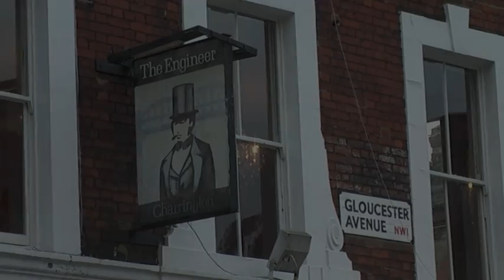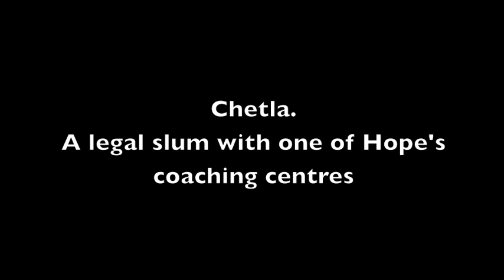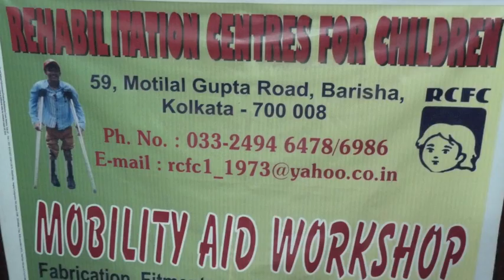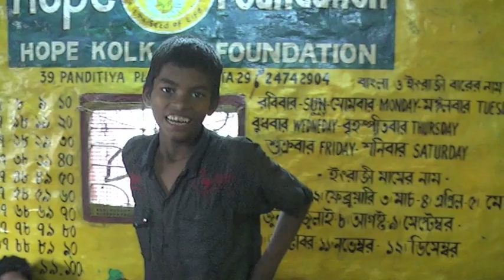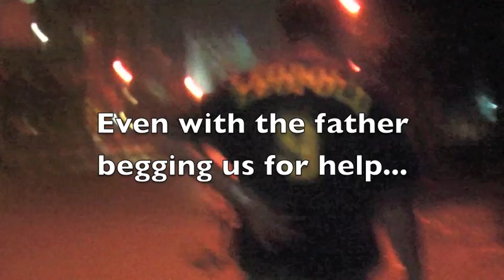A Week in Calcutta with The Hope Foundation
The Manager of The Engineer in Primrose Hill; on of London's most established and renowned dining pubs, travels to Calcutta to see where the money they are raising is being spent.

The Hope Foundation operates or supports 64 projects in the city; taking an holistic approach to bringing the gap between the aspirations of the state and life on the streets.